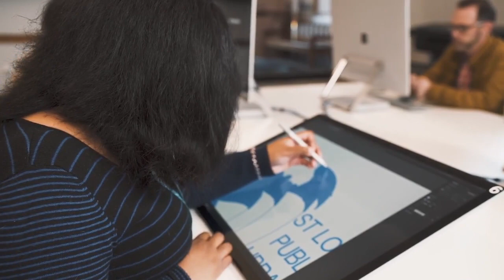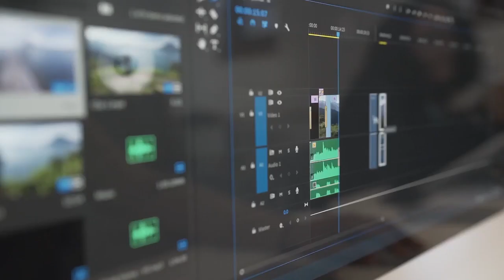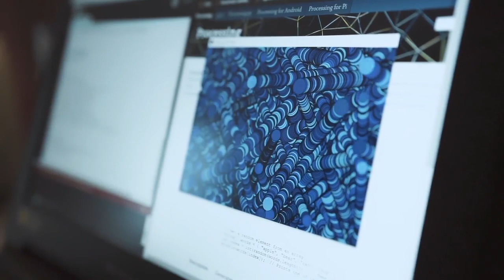Creative Experience at SLPL